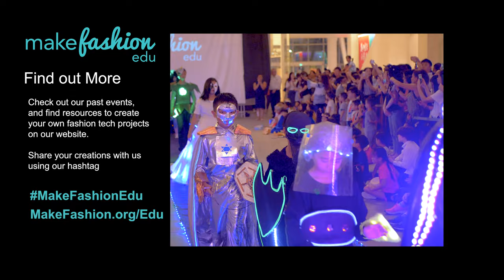MakeFashion Edu Tutorial: How to Walk the Runway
The famous Runway Walk! This is where the stories are told; the climactic conclusion to each region's fashion tech season. Join Candice Massey as she walks you through how to tell a story on the runway by the way you walk.
Is this how you should be walking down the street everyday?